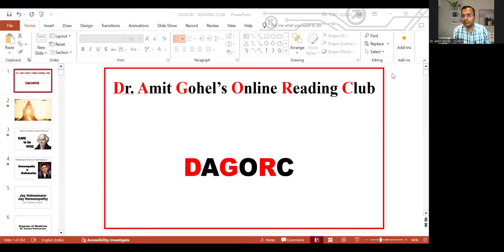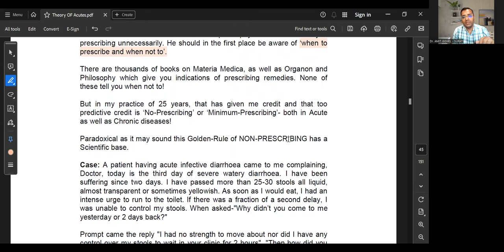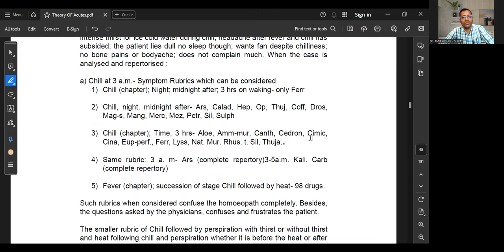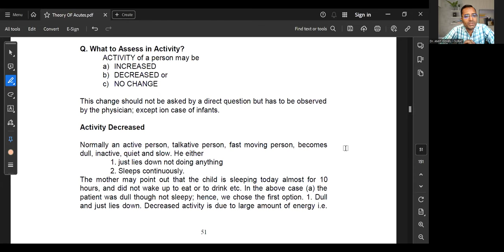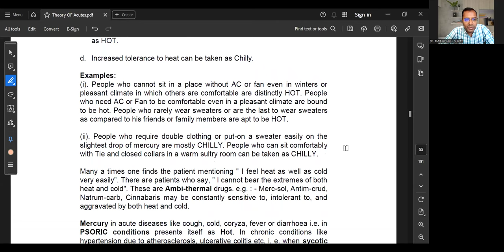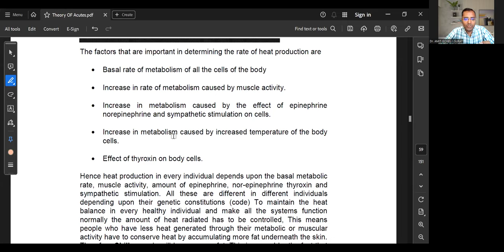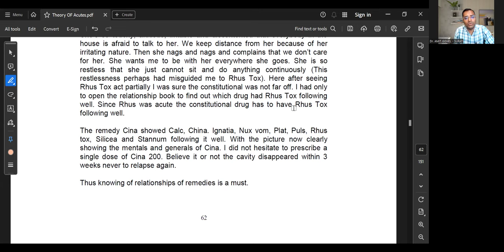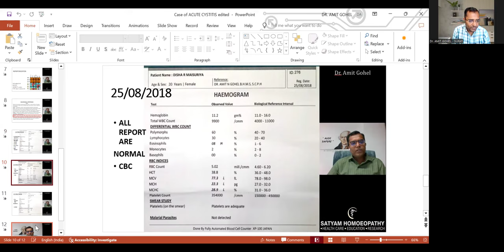DAGORC | DAY - 3 THEORY OF ACUTES BY DR. PRAFULL VIJAYAKAR | DR. AMIT GOHEL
DR. AMIT GOHEL'S ONLINE READERS CLUB (DAGORC) - READING OF DR. PRAFULL VIJAYAKAR SIR'S BOOK
BOOK: THEORY OF ACUTES BY DR. PRAFULL VIJAYAKAR

21 MARATHON MATERIA MEDICA SERIES